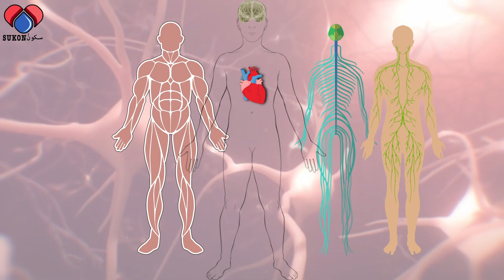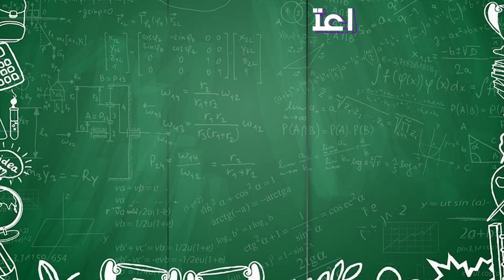ضعف الاعصاب وسماع دقات القلب وطنين الاذن | نقص البوتاسيوم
شرود الذهن والارهاق و خفقان القلب, انتفاخ الارجل ووخز وتنميل الأطراف هي العلامات الاولى لنقص البوتاسيوم. ولا ينتهي الامر عند هذا الحد فمع استمرار النقص ترتفاع نسبة السكر في الدم بسبب ضعف انتاج الانسولين. ويضعف انتاج احماض المعده وبالتالي تعاني من انتفاخ البطن وعسر الهضم والامساك, وعدم توازن مستويات البوتاسيوم مع الصوديوم هو السبب, الذي لن يخبرك عنه الطبيب, لارتفاع ضغط الدم, ويكتفي بصرف الادويه لك ونصحك عن الامنتاع من تناول ملح المائده. والاطفال الذين يعانون من اضطرابات عقلية أيضا يعانون من نقص البوتاسيوم.